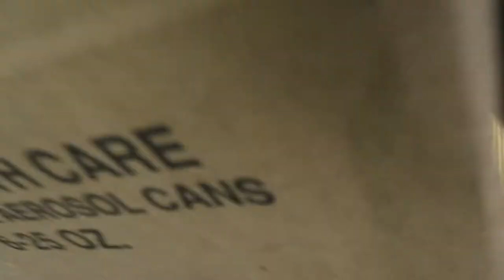Chicks Move Outside Full-Time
EPISODE 104: The 3 week old chicks and turkeys make the move from the brooder to a mobile chicken tractor full-time. We check in on the recently moved Olive Eggers & prepare for another turkey butchering.
↓↓↓↓↓↓↓ Click “Show More” for resources ↓↓↓↓↓↓↓

MUSIC IN THIS EPISODE:
Henrik Olsson - 7 Magnets
AGST - Breeze

VIDEO EQUIPMENT WE USE:
Camera / Cannon G7X
Editing Software / Final Cut Pro
Tripod / Jobi Gorilla Pod